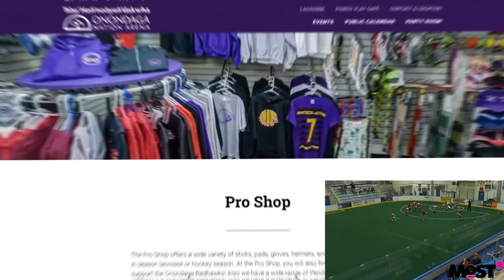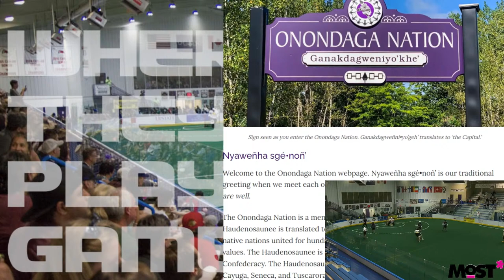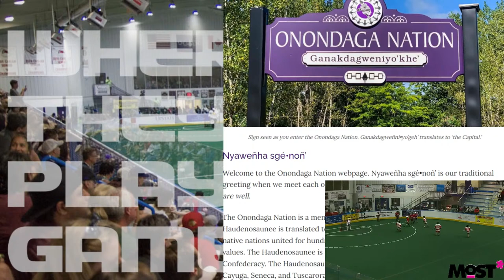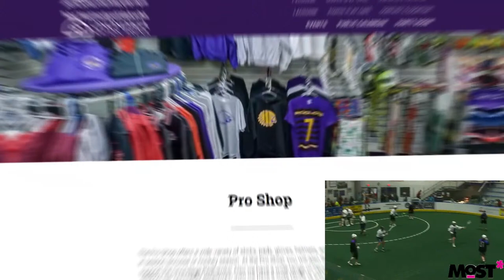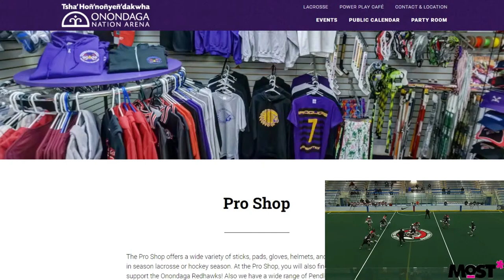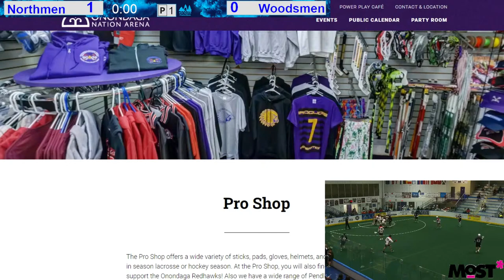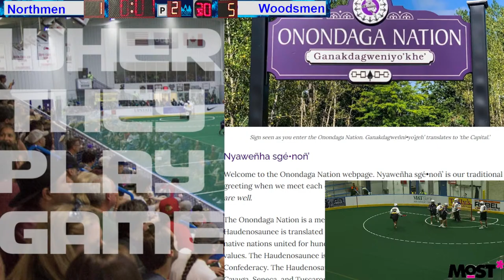Woodmen Vs Maine Northmen Game 8 NEI Onondaga Nations Arena Box Lacrosse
The North East Invitational Lacrosse Tournament, held in the Onondaga Nation Arena, is the premier spring box lacrosse tournament for teams to prepare for the upcoming season and evaluate talent in real game scenarios. This tournament is unique because it is held on the traditional lands of the Haudenosaunee people, where the game of lacrosse originated. The Onondaga Nation has a rich history of lacrosse, having hosted the FIL World Indoor Box Games in 2015 and being a storied place to play for generations.

The tournament features three periods of 20 minutes each, with running time except for the final two minutes of the third period, which will be stop time if the game is within three goals. This format ensures that every game is competitive and exciting, as teams will have to battle until the very end to secure a victory. The tournament also features a round-robin format, with each team playing every other team in their pool. This format gives all teams a chance to showcase their skills and compete against the best teams in the region.

The North East Invitational Lacrosse Tournament is a great opportunity for teams to get ready for the upcoming season and evaluate their talent in a competitive environment. The tournament also provides a unique opportunity for players to experience the rich history and culture of the Haudenosaunee people and to play on the traditional lands where the game of lacrosse originated.